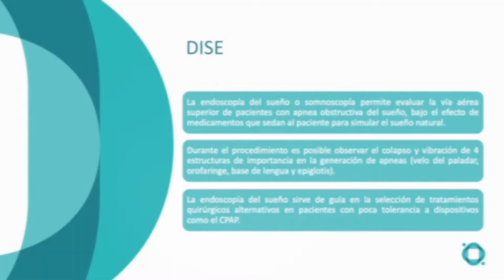DISE - ¿Que es y cómo se realiza?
¿Sabes qué es un DISE (siglas en ingles drug induced sleep endoscopy ) ? en este video te explicamos de una manera muy sencilla que es y cómo se realiza.

Visitanos estamos abiertos!
La innovación y el crecimiento es parte de nuestro objetivo, es por ello que nos aventuramos en la innovación de nuestro Centro Clínico Cabeza y Cuello el cual estará ubicado en el nuevo edificio Integra Medical Center, este cambio contará con muchas novedades, siempre orientadas a darle el mejor servicio y la mejor atención, estamos seguros que te encantara.

Te gusto nuestro Video? Visitanos:

Centro Clínico Cabeza Y Cuello
Edificio Integra Medical Center 9 calle 4-52 Torre 1 Nivel 6 Guatemala, 01010, Guatemala